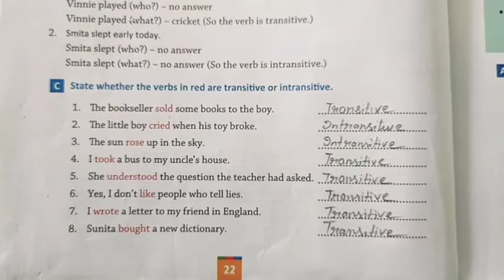Class V English language verbs excercise C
This video contains the answers of exercise C of English language grammar book of class 5th. The name of the chapter is verbs.